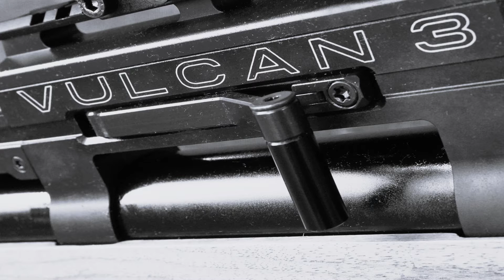Vulcan 3 Going SUPERSONIC with 40 gn Zan Slugs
This is what happens when you swap a Vulcan Barrel for a Uragan barrel   in a Vulcan that has the African Air Ordnance upgrade kit installed. Well, you go Super Sonic with Zan 40 gn slugs